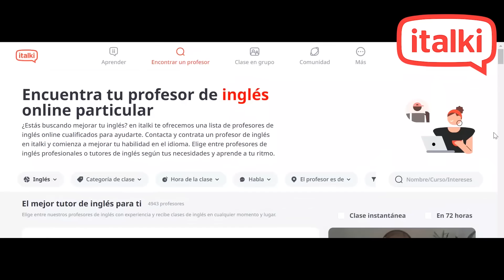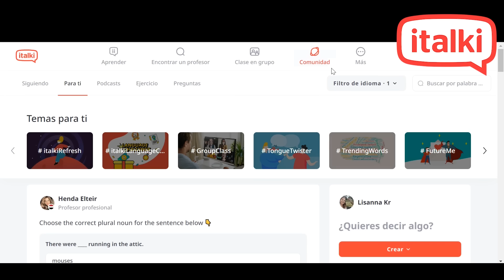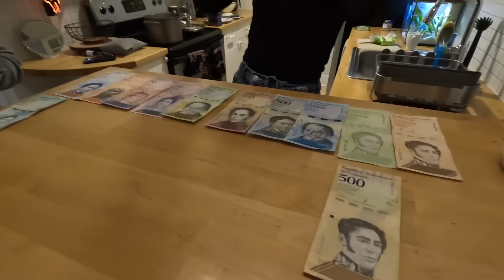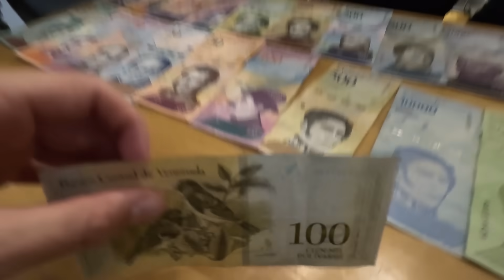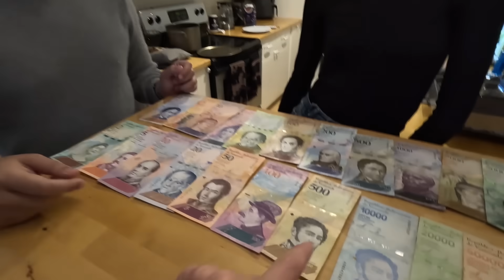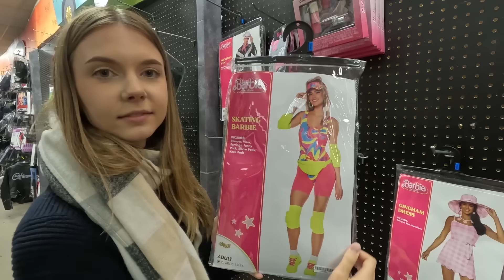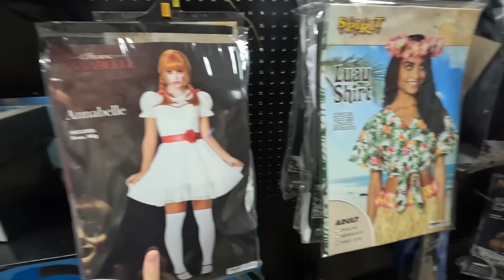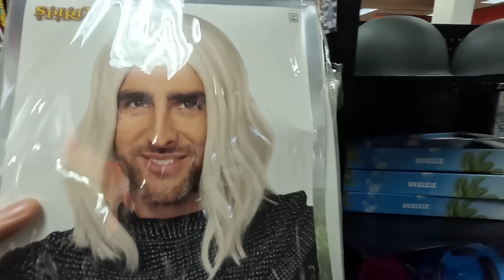ME GUSTAN LOS ABUELOS 🇺🇸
Aprende +150 idiomas con profesores nativos y certificados en Italki. Compra $10 y obtén $5 gratis en tu primera lección usando mi Código Promocional MYL5.

Cincinnati es una ciudad del estado estadounidense de Ohio y la sede del condado de Hamilton. Está localizada al suroeste del estado, en las orillas del río Ohio, que la separa de Kentucky.

🔥Capitulos:

00:00 10 C0SAS DE LISANNA
03:30 UNA BUENA IDEA
05:50 CINCINATTI
11:38 HALLOWEEN
19:40 EL ABUELO MATEO
26:00 BUSCANDO CARAMELOS